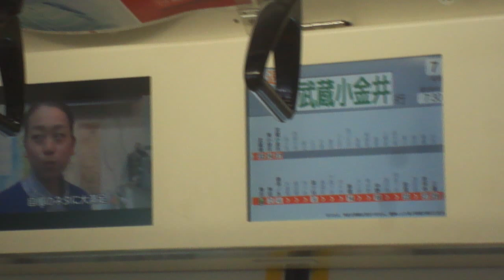150517東京68【中央線】散歩 "Sakura"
150517Tokyo68【JR.Center Line】Sauntering BY T.INC.BLS